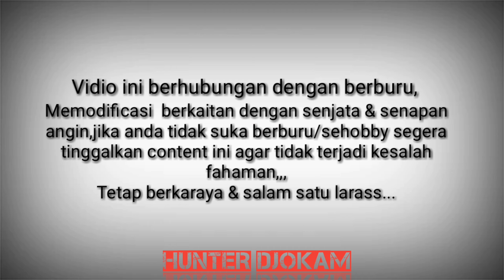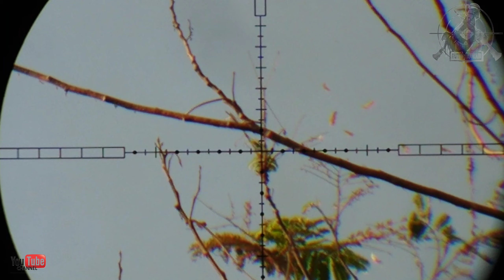Berburu ayam hutan moment di ladang cabai#